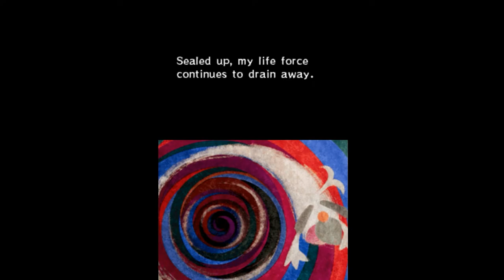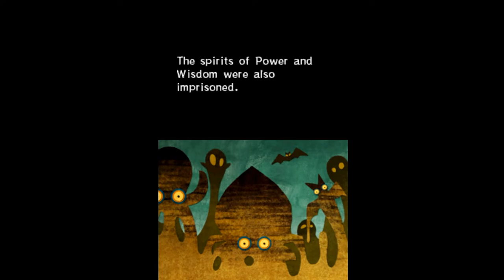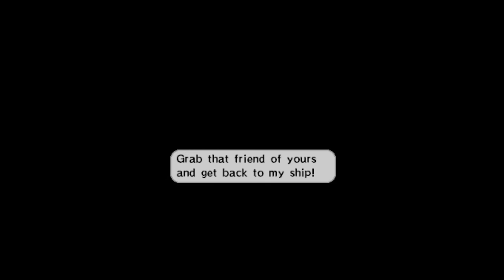The Legend of Zelda: Phantom Hourglass (Nintendo DS)(2007) #08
TÍTULO: The Legend of Zelda: Phantom Hourglass
GÊNERO: Ação, Aventura
DESENVOLVEDOR: Nintendo Entertainment Analysis & Development
DISTRIBUIDORA: Nintendo
DATA DE LANÇAMENTO: 2007